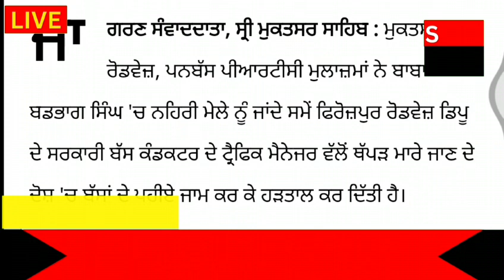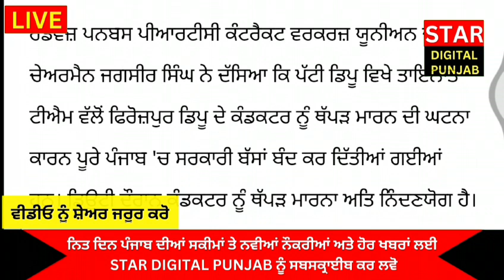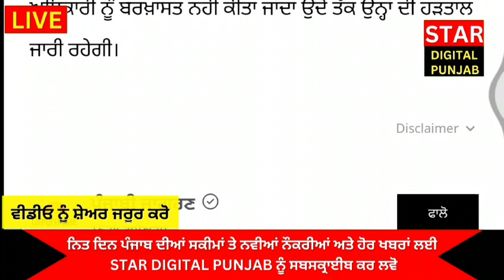ਪੰਜਾਬ ਵਿਚ ਸਰਕਾਰੀ ਬੱਸਾਂ ਦਾ ਚੱਕਾ ਜਾਮ I ਬੱਸ ਕੰਡਕਟਰ ਦੇ ਥੱਪੜ ਮਾਰਨ ਤੇ ਮਾਮਲਾ ਭਖਿਆ I Today Punjab News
Star Digital Punjab : 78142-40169, 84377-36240
ਕਿਸੇ ਵੀ ਵਿਸ਼ੇ ਸੰਬੰਧੀ ਵੀਡੀਓ ਦੇਖਣ ਲਈ ਇਸ ਲਿੰਕ ਤੇ ਕਲਿਕ ਕਰੋ

bhagwant mann
live news
punjab cm
punjab cm wife interview